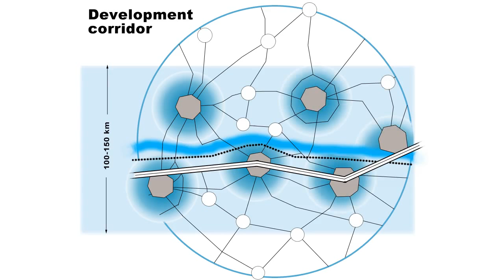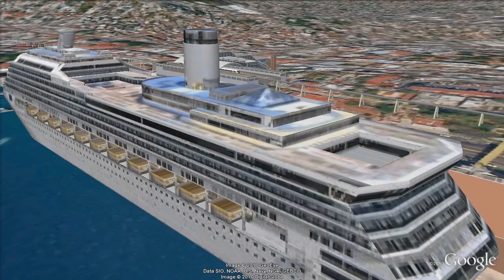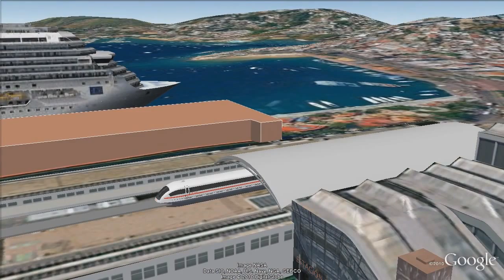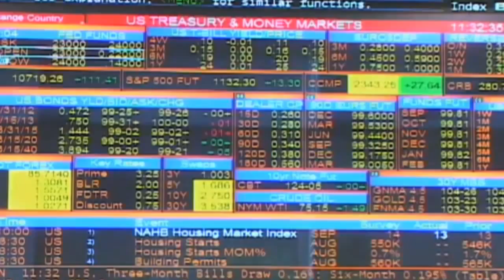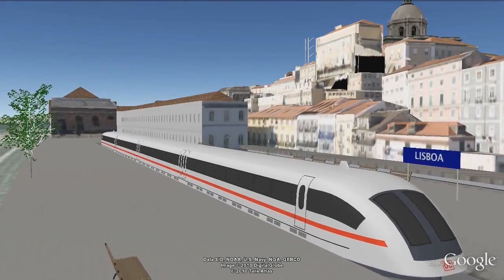World Landbridge (6) - Development Corridors from Acapulco to Mumbai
The development of large land-areas must be based on a crash program, establishing a sufficient density of basic economic infrastructure. The routes on the map of the World Landbridge are development corridors: about 100 km wide zones with high-speed transportation, roads and railway lines, canals and water management systems, irrigation, power generation and distribution based on the new generation of nuclear power plants, fuel pipelines, fiber optic cables, new agricultural and industrial zones with mining and manufacturing of goods, and new cities and universities.

The spine of these development routes is an efficient transportation system, capable of quickly moving materials from and to the industries at a low physical cost. Roads are inefficient and easily get jammed up. Transportation on water is slow. Air is expensive. Already, rail is, by far, the best option, and with the implementation of a principle on a higher platform than the wheel, namely magnetic levitation, transportation will enter a new era.

Let us say that we wanted to travel from Acapulco on the west coast of Mexico, to Mumbai in India. We can do it by ship, or -- within the newly built worldwide transportation network -- we could start our journey from Acapulco's newly built maglev terminal.